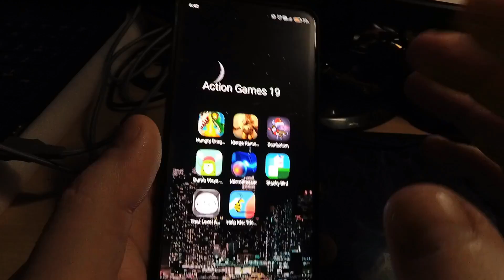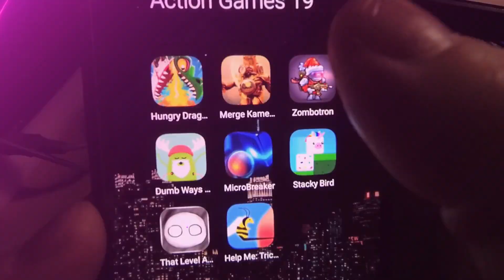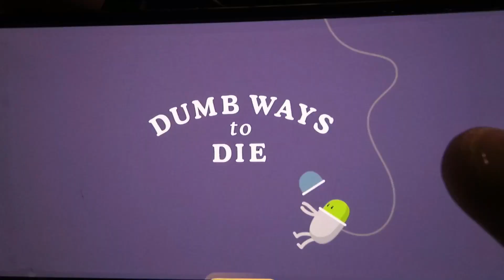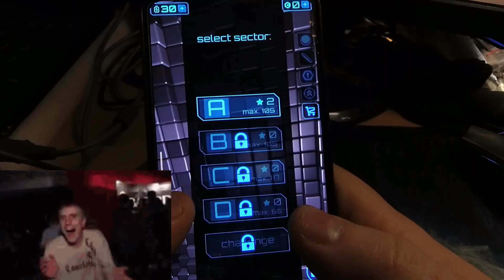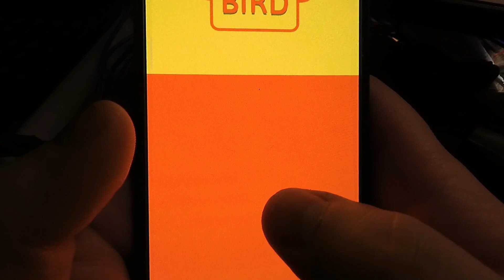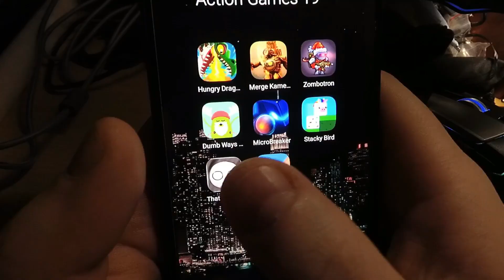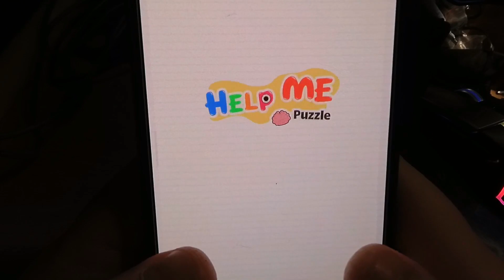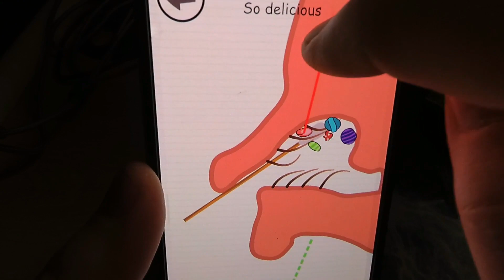Toothless Dancing , Skibidi Toilet, Zombotron, Dumb Ways to Die, Micro Breaker, Stacky Bird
Time Codes:
00:00 - Hungry Dragon ( Toothless Dancing )
00:00 - Sink Monster ( Skibidi Toilet )
00:00 - Zombotron
00:00 - Dumb Ways to Die
00:00 - Micro Breaker
00:00 - Stacky Bird
00:00 - That Level Again
00:00 - Before you find out what this game is, watch this video to the end, if you liked the video put a like and subscribe to the channel)!

Hi, friends! I'm Vision Play! I create funny videos with different games and characters. My channel differs from similar ones in that I create videos with a special approach: first, i using the Capcut, i cut interesting moments, comment on them, add unique sound effects, music based on emotions, so that the audience can adopt the mood.

The audio and video sources in this video were created in such a way that the viewer hearts and sees the new UNIQUE content.